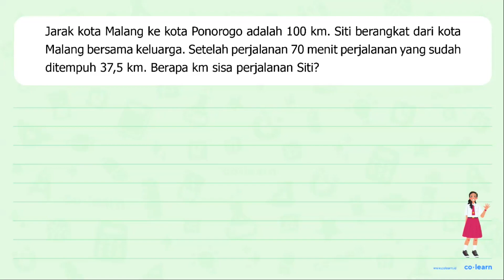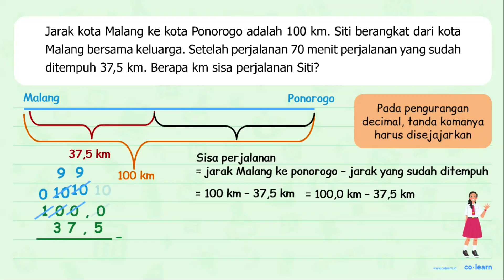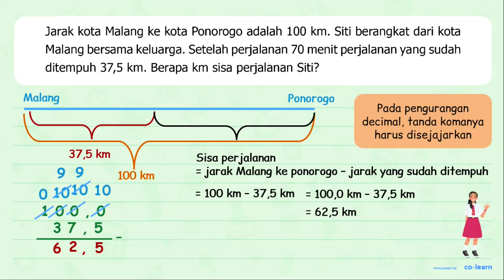Jarak kota Malang ke kota Ponorogo adalah 100 ~km . Siti berangkat dari kota Malang bersama kelu...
Jarak kota Malang ke kota Ponorogo adalah  100 ~km . Siti berangkat dari kota Malang bersama keluarga. Setelah perjalanan 70 menit perjalanan yang sudah ditempuh 37,5 km. Berapa km sisa perjalanan Siti?

Topik atau Materi: Konversi Satuan Panjang - Kecepatan dan Debit - Aritmatika - Matematika Kelas 5 SD - K-13

00:00 : Bedah Soal
01:00 : Konsep, rumus dan pengertian Konversi Satuan Panjang
01:18 : Langkah penyelesaian soal
01:08 : Jawaban akhir
01:38 : Penutup